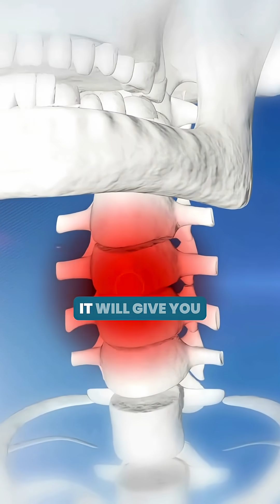NIGERIAN AUNTIES WERE WRONG ABOUT THIS HEALTH ADVICE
Does drinking cold water really cause sore throat — or is it just another health myth?
In this short but powerful video, we bust one of the most common misconceptions shared on WhatsApp and in everyday conversations. You’ll find out the real cause of sore throats, when cold water might actually make things worse, and what science actually says about it.
If you’ve ever been warned by an auntie or friend about cold drinks “causing sickness,” this one’s for you.

Watch, learn, and join the conversation in the comments!
This is Health Dew — where myths end and facts begin.